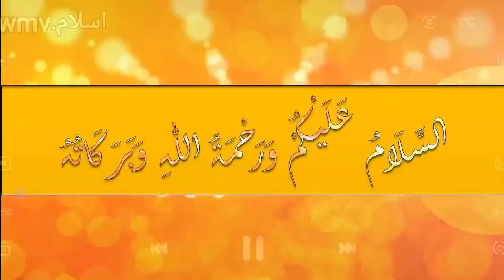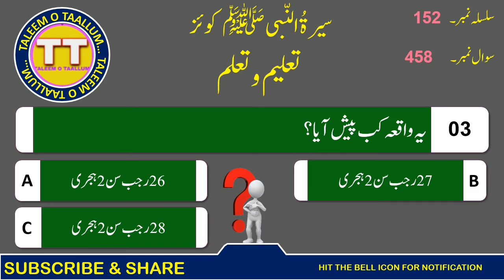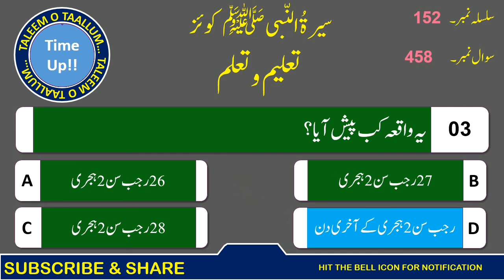Seerat-Un-Nabi ﷺ Quiz (Part-152) (From 456 To 458) سیرۃُ النّبی ﷺ کوئز